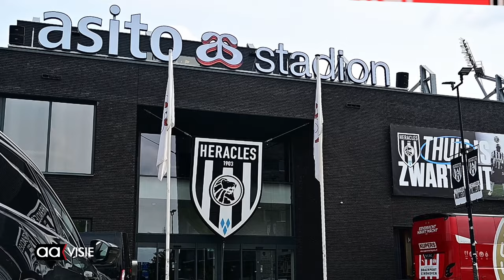Nabeschouwing Heracles Almelo - PSV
Bekijk hier de nabeschouwing van de wedstrijd Heracles Almelo - PSV